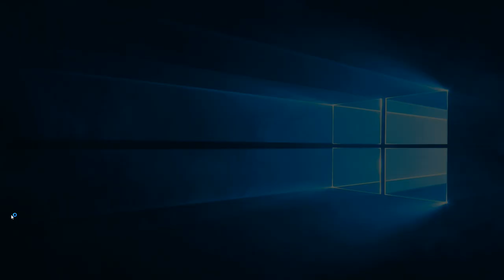Fortnite Season 8 - with the HD 5450 in a Dell Optiplex 980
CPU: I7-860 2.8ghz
GPU: Radeon HD 5450 1gb ddr3 OC
Ram: 10gb ddr3 1333mhz